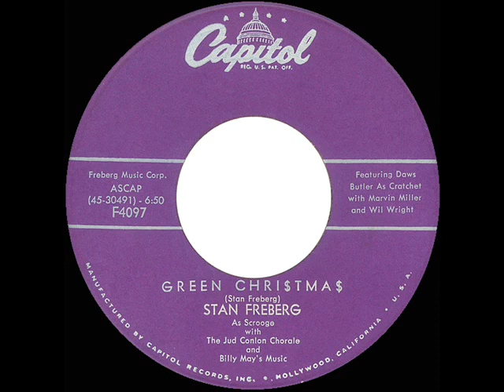1958 HITS ARCHIVE: Green Christmas - Stan Freberg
Green Chri$tma$ (Freberg) by Stan Freberg, with Daws Butler, Marvin Miller, Wil Wright, The Jud Conlon Chorale, and Billy May’s Music

Freberg’s then-controversial poke at the advertising community for the rising commercialization of the Christmas holiday season